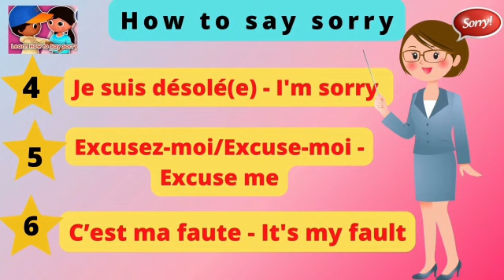How to Apologize In French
We use different phrases to apologize in French like Pardon, desole and more.